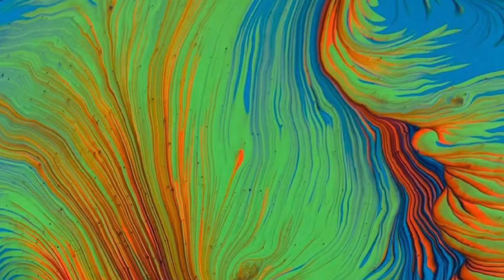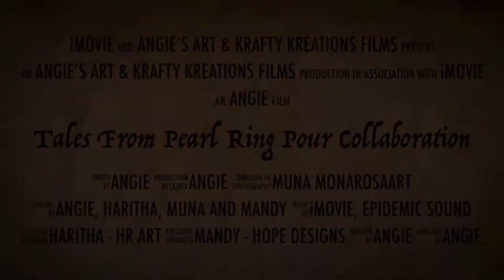#78 Must See Glimmering and Shimmering Green & Pink Bloom Beauty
Hello my friend, I hope all is well. Today's video is a Green & Pink Bloom. This piece is for my grandma's massage lady. Until next time my friend stay well.
XOXO,
Angie

00:00 Collab Trailer
01:05 Intro to pour
01:17 Pour pillow and colors
11:01 Blowout
12:10 Assist blowout
13:40 Embellish with skewer
16:57 Spinout
22:50 Wet Results
23:54 Flash on wet results
24:55 Dried results

Canvas 10" Round

Pillow Paint: Glidden Premium - Eggshell - Pure White
Colors used: Emerald - Deco Art, Splendor in the Grass - ColourArte, Lily Pad - TLP, Permanent Green Deep - Amsterdam, Pearl Rose Quartz - Arteza, Persian Pink - Amsterdam and Metallic Rose Gold - Deco Art
Cell Activator: Oxide Black - Amsterdam and Australian Floetrol. 3 parts floetrol to 1 part paint.
Pouring medium: 2 parts Sherwin Williams - Infinity Base C, 1 part Behr 8300 - High Gloss Varnish and 1 part Jo Sonja
Pouring medium: 3 parts Sherwin Williams - Infinity Base C and 1 part Jo Sonja

If you are interested in collabing please shoot me an email!!

If you are interested in any of my paintings please email, thank you 😁🤗!!

Here is a link for saving some money if you're interested in using KS Resin. I love using it for my pieces. There is NO extra charge to you for using this link. Have fun with it, I do 😁!

You can promote this code (this is your personal code, associated only with you)
Tutu’s Kreations
to your users/friends/followers. When someone uses it in the store of this affiliate's program, they will get a discount on their order and you will get 5% from the total amount of that purchase.

Credits will be given